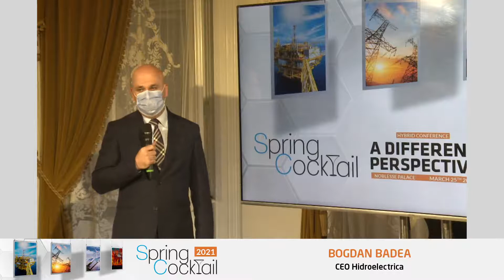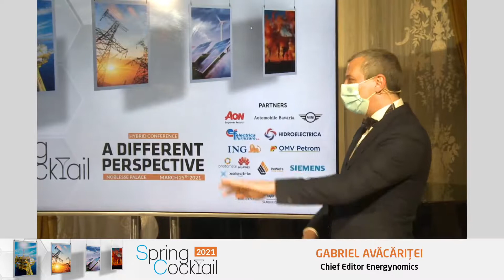Bogdan Badea Spring Cocktail 2021